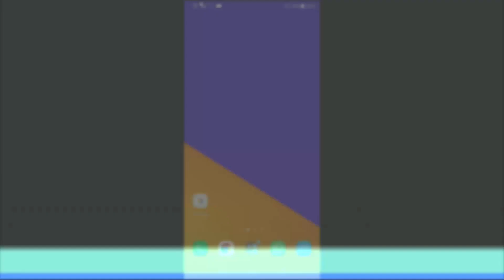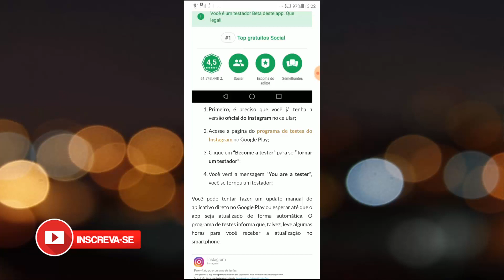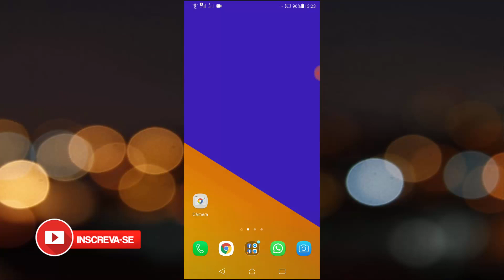Como PARTICIPAR do Instagram BETA no ANDROID